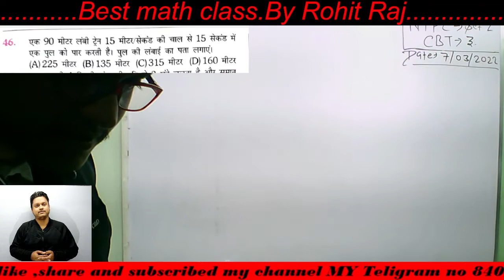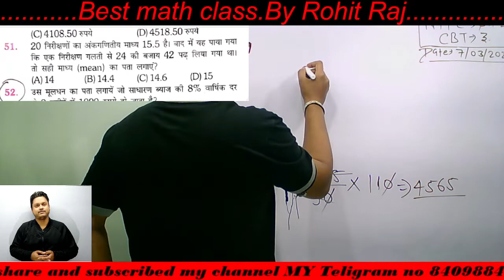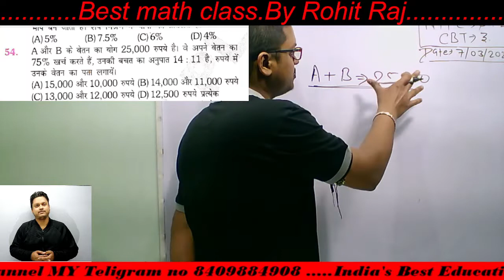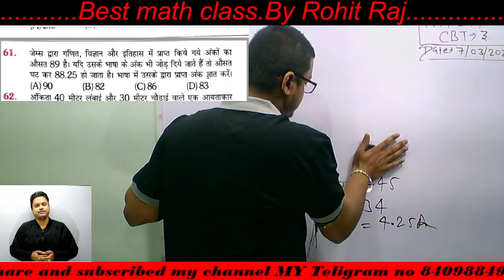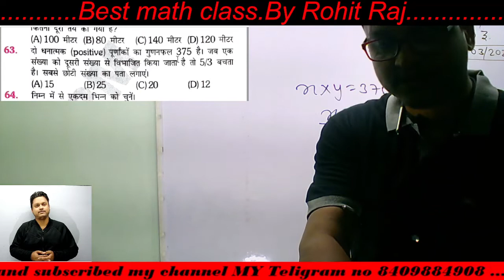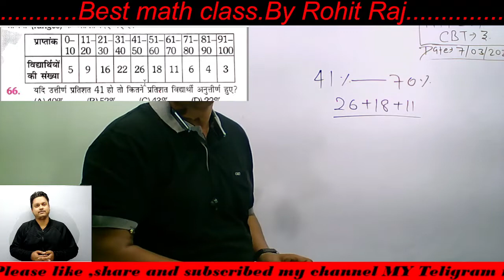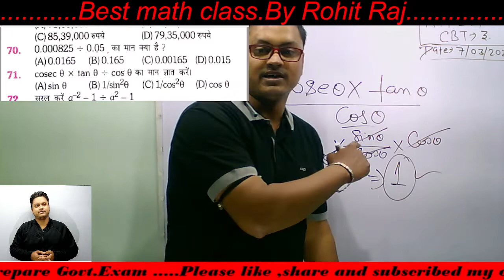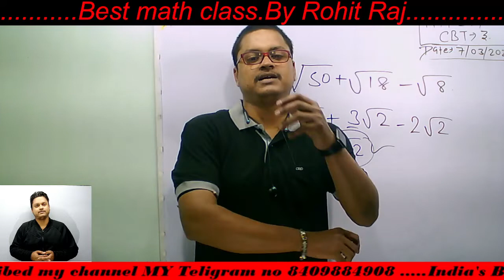NTPC CBT 2 set 3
best class by rohit raj